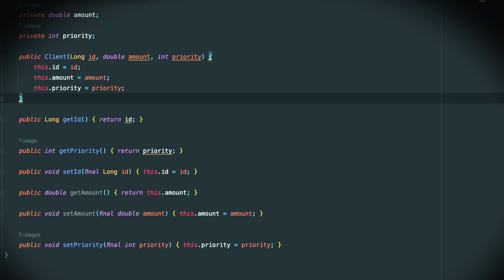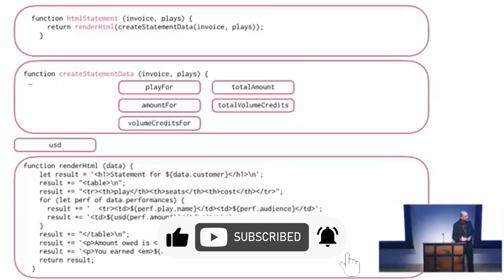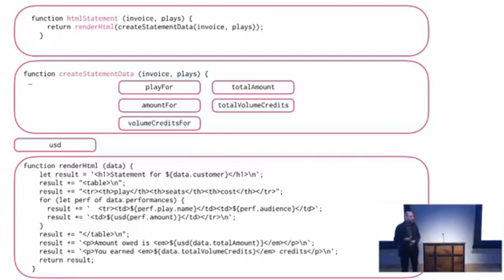How to refactor code the right way - Martin Fowler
In this video, Martin Fowler the author of the famous book Refactoring, speaks on how to refactor code in a way that improves code quality while minimizing the need to debug along the way. What do you think?